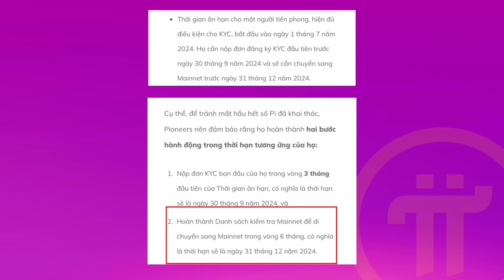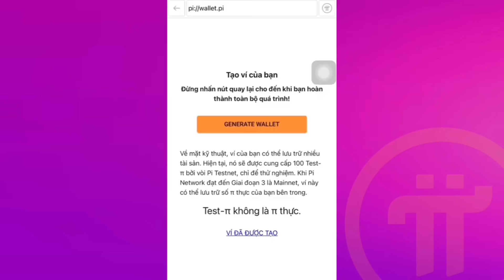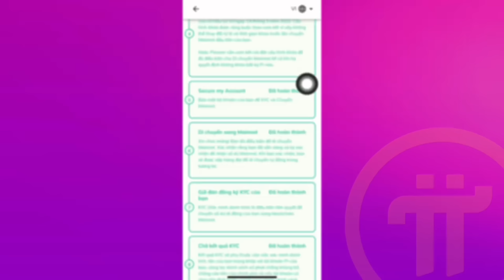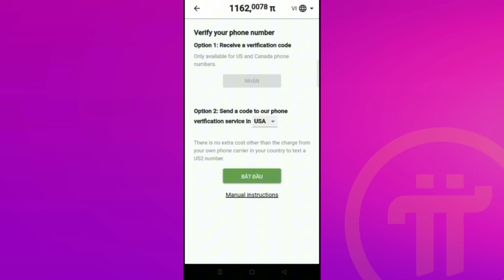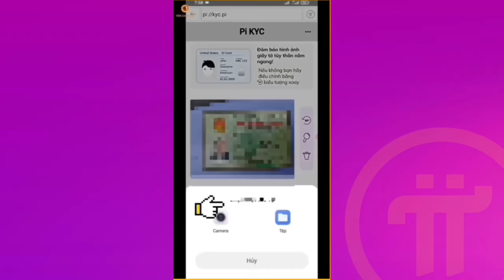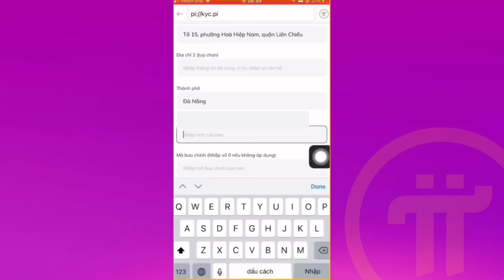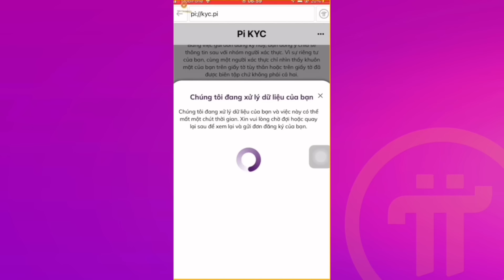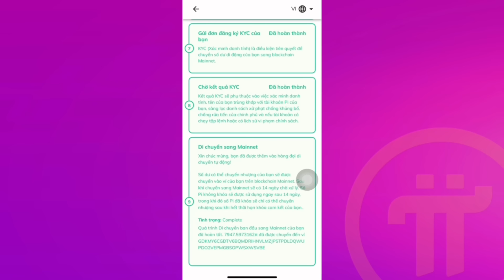Hướng Dẫn Hoàn Thành Bước 1-9 Trong Danh Mục Mainnet Và KYC Thành Công | PI NETWORK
✅ CÁCH ĐĂNG KÝ VÀ CÀI ĐẶT PI NETWORK:
Bước 2: Tạo tài khoản - Chọn Phone number - chọn Việt Nam